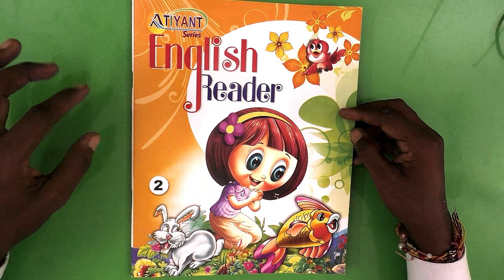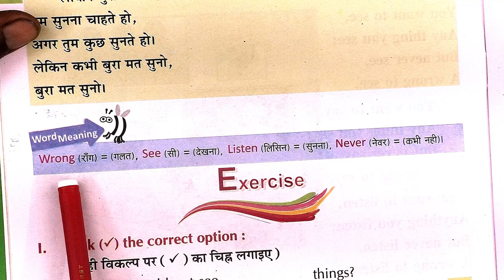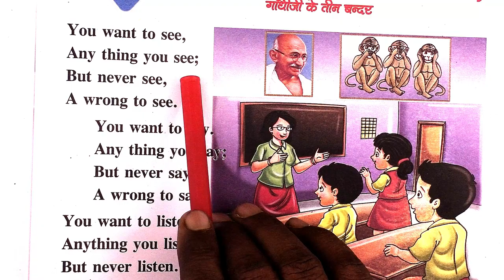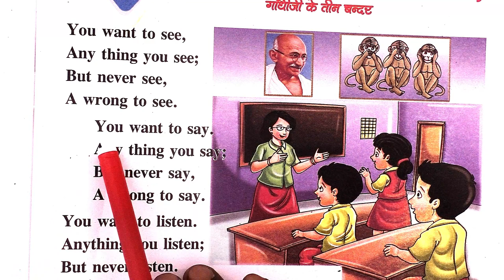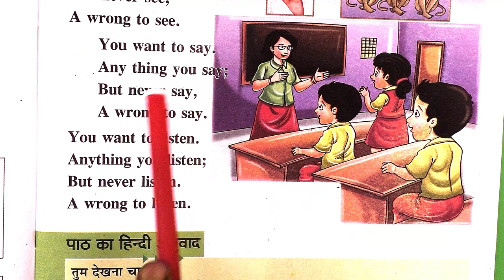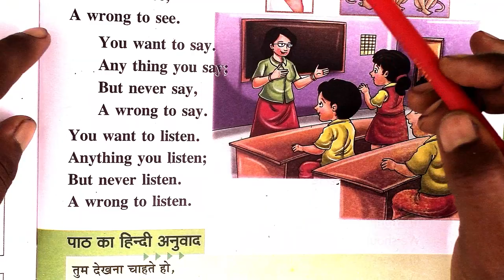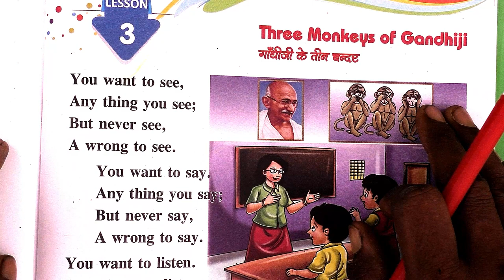Class - 2nd / Book- English Reader / Chapter - 3Three Monkeys of Gandhi ji ( गाँधीजी के तीन बन्दर )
Class - 2nd
Book- English Reader
Chapter - 3
Three Monkeys of Gandhi ji ( गाँधीजी के तीन बन्दर )
R. P. PUBLIC SCHOOL,JOGITHER
By mahindra sir